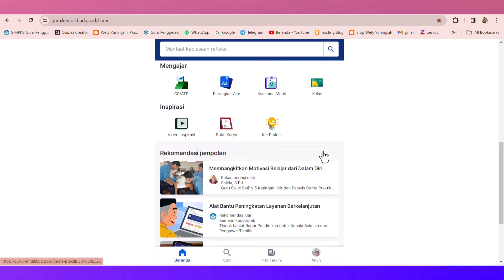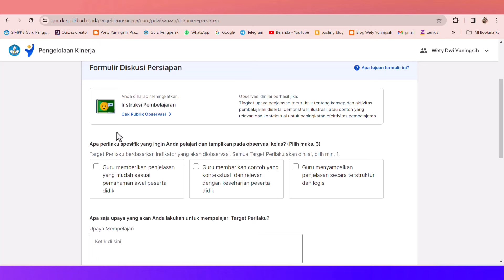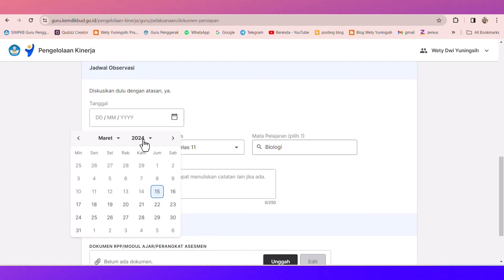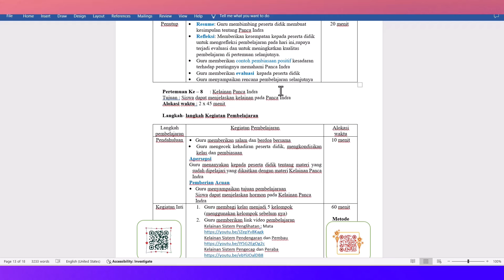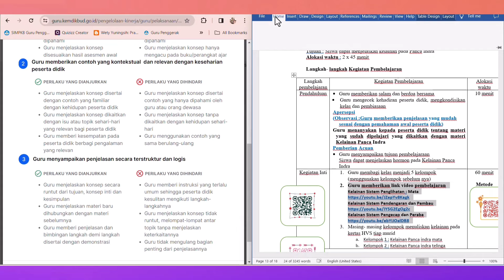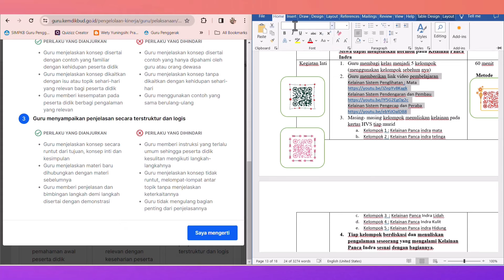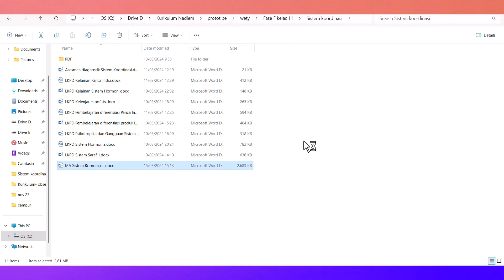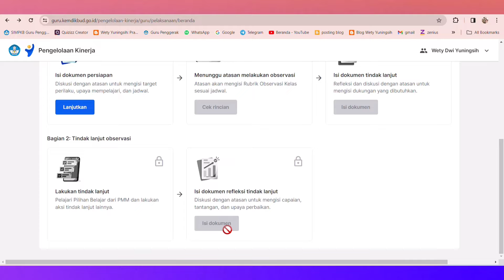Tutorial Persiapan Pra Observasi dan Pembuatan Modul Ajar yang Sesuai pada Pengelolaan Kinerja PMM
Untuk file Modul Ajar Sistem Koordinasi yang terdapat perilaku yang akan diobservasi dapat di unduh di